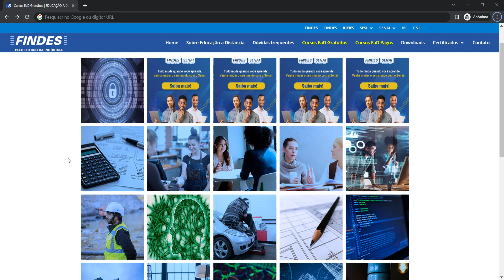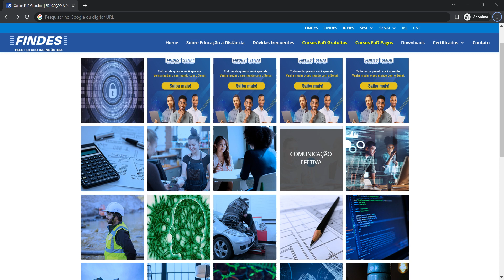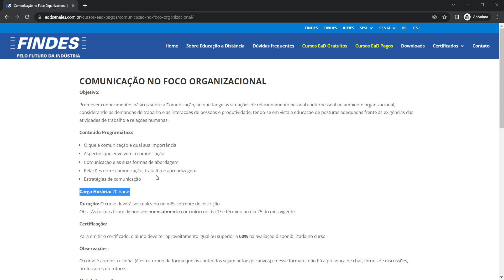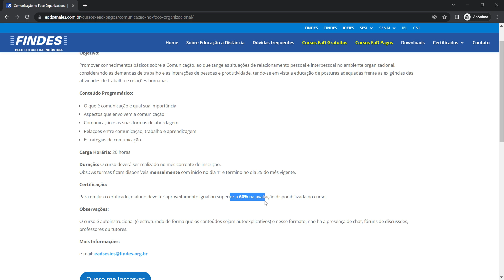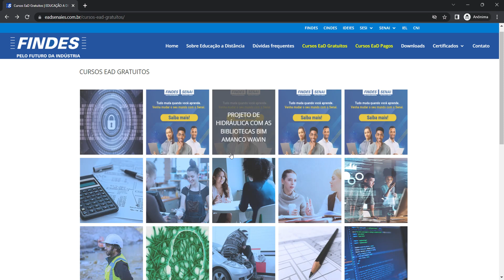CURSOS ONLINE GRATUITOS COM CERTIFICADO GRÁTIS PELO SENAI SENAC FINDES COMO FAZER ONLINE HORAS 2023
CURSOS EAD 100% GRÁTIS COM CERTIFICADO PELO SENAI SENAC FINDES COMO FAZER ONLINE GRATUITOS